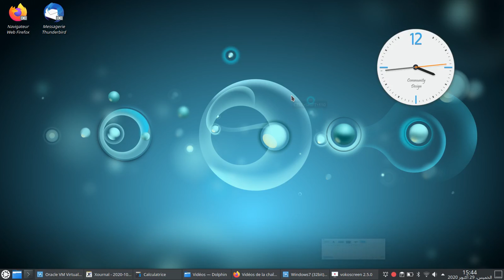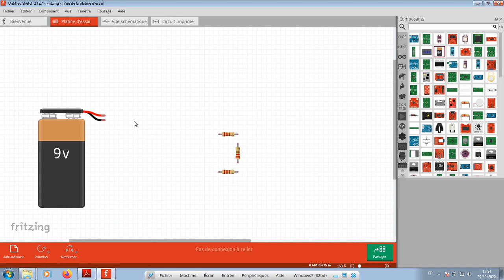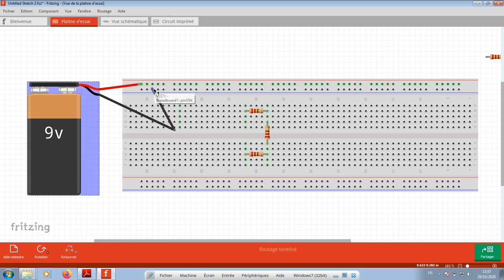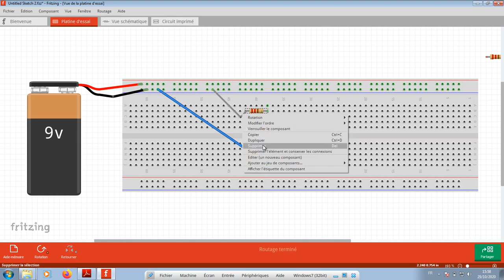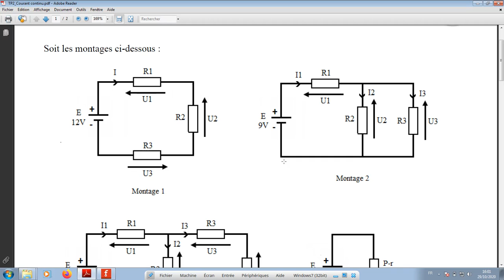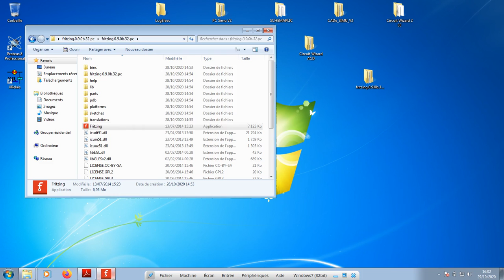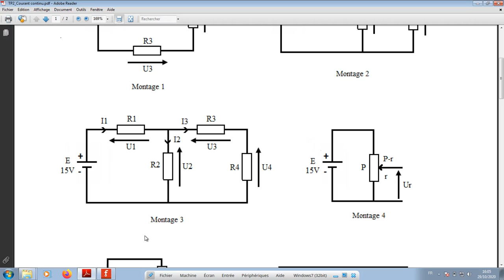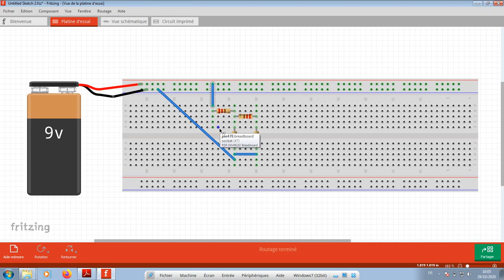EP16# Utilisation de la plaque d'essai